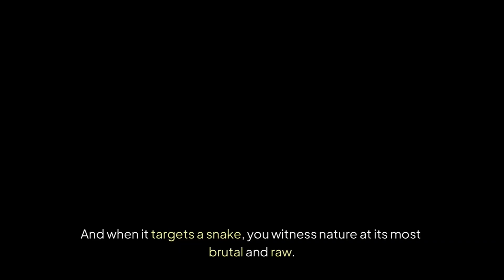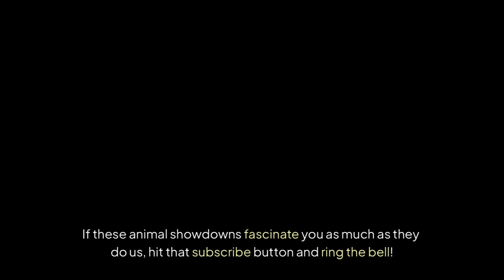What Happens When a Honey Badger Fights a Deadly Snake?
**honey badger vs snake** scenario is one of the wildest and most fascinating matchups in nature! Here's a breakdown of how it usually plays out:

*Honey Badger (Mellivora capensis)**

Known for**: Fearlessness, thick skin, strong bite, high pain tolerance.Diet**: Carnivorous and opportunistic; eats snakes, insects, birds, rodents, etc.
Special Abilities**:

  *Thick, loose skin protects from bites and stings.
  * Can survive venom from some of the world’s deadliest snakes.
  * Smart and persistent hunters.

snake (e.g., Puff Adder, Cobra, Black Mamba)**

Known for**: Venom (neurotoxic or cytotoxic), speed (in some species), stealth.
Defense**: Venomous bite, camouflage, hissing or hood displays (in cobras).
Special Abilities**:

   Lethal venom can kill most animals within minutes.
  Quick strikes; often ambush predators.

 What Happens in a showdown?**

In the wild, this happens fairly often, especially in sub-Saharan Africa. The honey badger usually wins. Here's how it goes:

1. **Snake strikes** — The honey badger often gets bitten, especially if it’s a fast-striking species like a puff adder or cobra.
2. **Badger fights through the venom** — Despite being bitten, the honey badger often keeps attacking and eventually kills the snake.
3. **Temporary paralysis** — The venom might knock the badger out for a bit (even for an hour or two).
4. **Recovery and feast** — Amazingly, honey badgers often recover and *eat the snake* afterward.

 Conclusion: **Honey Badger wins** (most of the time)

* Its resistance to venom, aggression, and thick skin gives it a serious edge.
* Even deadly snakes like cobras often lose this matchup.

Would you like to see a video or a real-world example of this encounter?
 anything interesting and valuable about animals
Witness the **predator clash** between a honey badger and venomous snakes, showcasing the **raw power of nature**. This **animal documentary** captures **incredible moments caught on camera** as the honey badger fearlessly hunts its **prey**. See nature's most brutal battles in real life.
Get ready for a ringside seat to a wild showdown! Witness the real fightas the honey badger, known for its **raw power of nature**, fearlessly hunts venomous snakes. This **predator clash** showcases the ultimate battle for **survival** in the animal kingdom.